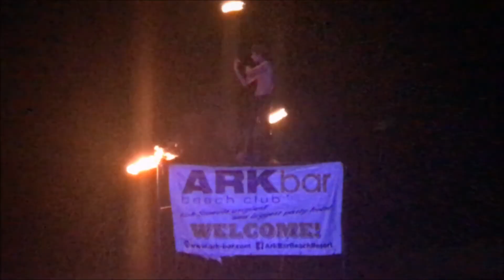Thailand December 2017 - Koh Samui | Koh Tao | Bangkok HD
Thailand Trip in December 2017.

We had an amazing time on one of the most beautiful places in the world! We stayed in Koh samui, and Bangkok.

Some of the places that can be seen in this video:
Koh Samui
Wat Plai Laem
Big Buddha Temple
Buddha's magic garden
Elephant trekking
Koh Tao
Koh Nangyuan
Ladyboy Cabaret Show
Ark Bar Fire Show
Bangkok Flaoting Market
Temple of Reclining Buddha
Khaosan Road